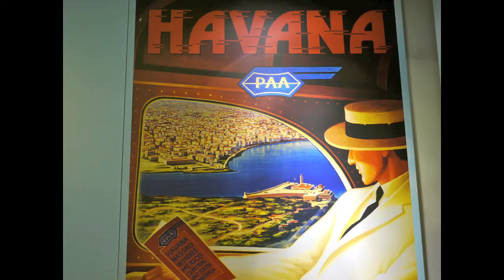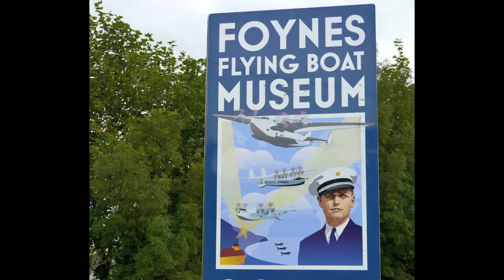Flying Boat Museum